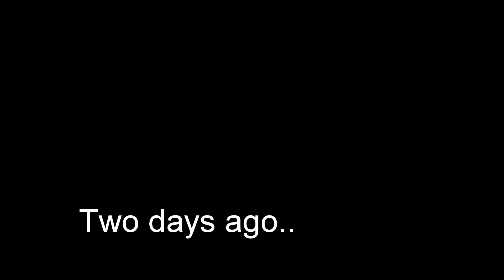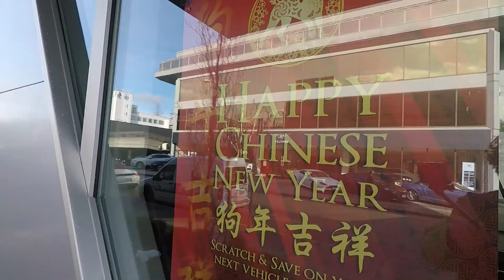VLOG 15 / Lamborghini Day in Hong&Couver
Market with real estate and fancy toys in Vancouver getting pretty hot. Are you ready for it?!